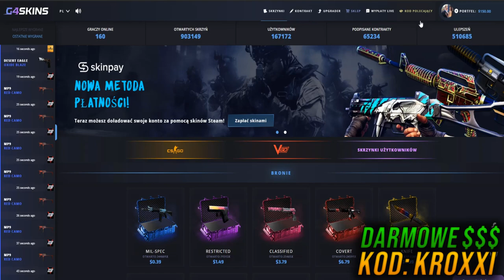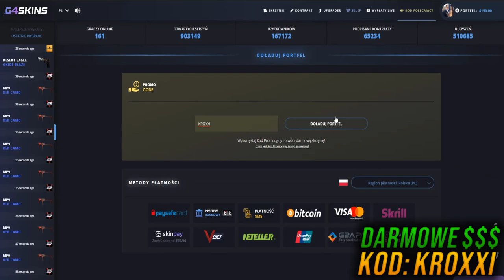🔪JAK ZAROBIĆ NA KOSE DO CS:GO w 2019 ROKU? | DARMOWE PIENIĄDZE #2 | Kroxxi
🤜Jak zarobić na kose do CS:GO w 2019 roku? Oglądaj, a się dowiesz!💖
👇Linki do stron na dole🍪👇

- DARMOWY BONUS z kodem "KROXXI"
Darmowe 0.40$ z kodem: KROXXI

●▬▬▬▬▬▬▬▬▬▬▬▬▬๑۩۞۩๑.▬▬▬▬▬▬▬▬▬▬▬▬●

●▬▬▬▬▬▬▬▬▬▬▬▬▬๑۩۞۩๑.▬▬▬▬▬▬▬▬▬▬▬▬●

⛔️Pamiętajcie, że Gambling wiąże się z ryzykiem straty!⛔️
⛔️Wchodzisz na własną odpowiedzialność!⛔️